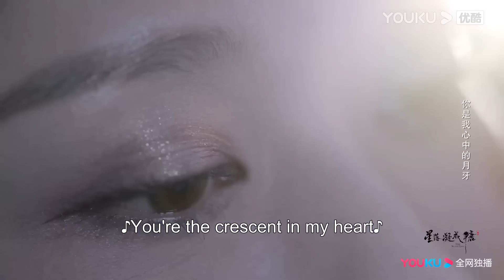EP09-10 Trailer: The Third Prince confesses to Princesss Qingkui | The Starry Love | YOUKU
★40 Episodes